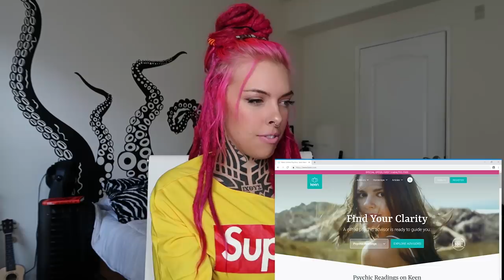What my new "real" JOB is going to be ... (Making money as a Youtuber?!)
After filming Keen hooked me up with an even better discount for you. Get 10 minutes psychic reading for only 1.99 with this

Youtube doesn't pay my bills anymore. I have to get a real job.
Leave some comments of what you think...